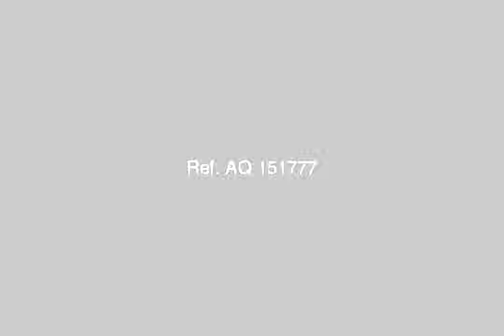apartment for sale in El Shrouk city - mlseg.com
شقة 165م بحرى واجهة على حديقة كبيرة وكمان الشقة ناصية حديقة يعنى ما فيش جنبها جار وكمان غرف النوم بتطل على الحديقة (3نوم+3ريسيبشن+2حمام ) بتسهيلات حتى 48 شهر بمقدم 35% ودفعة واحدة بس بعد سنة قيمتها 15% والباقى اقساط بدون دفعات اخرىا/ كريم  موبايل /  - المنطقة الثامنة بمدينة الشروق - Egypt Real Estate |    Greater Cairo |        Apartment For Sale